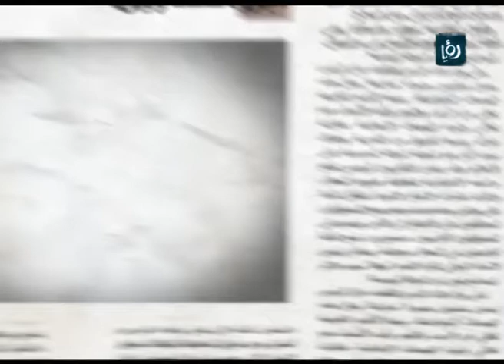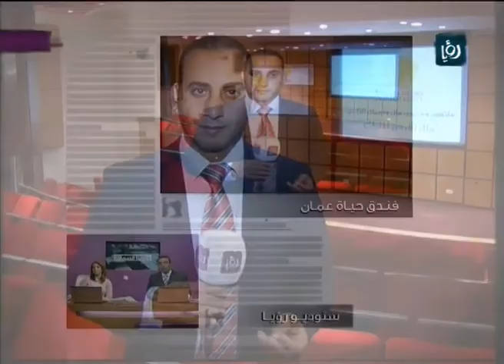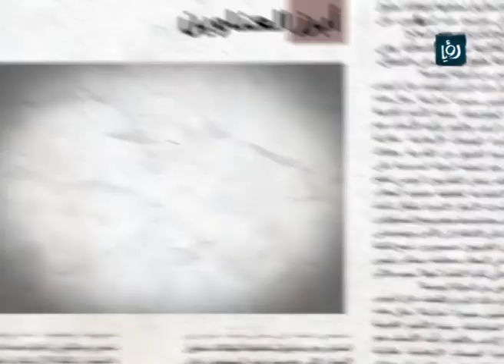من فندق حياة عمان فعاليات ملتقى ومعرض مال واعمال الثاني 1 رؤيا